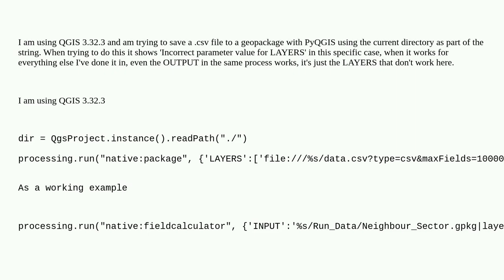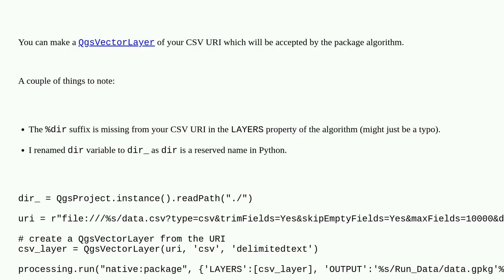Gis: PyQGIS error when trying to save CSV to geopackage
PyQGIS error when trying to save CSV to geopackage

A special thanks goes out to the community

  geopackage qgis-3 csv pyqgis